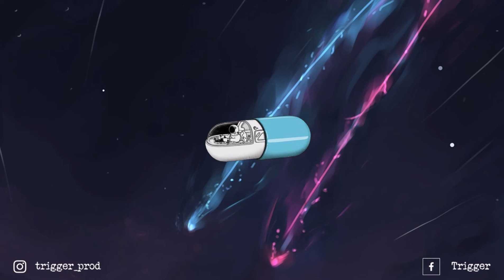[FREE] - 'SH*T' - Lil Peep | Type Beat - Trigger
~ 'SH*T' - Lil Peep | Type Beat ~

❗ Condition d'utilisation - Usage condition ❗
- Pour utiliser cette prod pour un projet à but non-lucratif et pour tout type d'utilisation, vous devez mentionner: "prod. Trigger Prod" dans le titre ainsi que dans la description après m'avoir informé de l'utilisation de l'instrumental via Instagram.

- Pour utiliser cette prod pour tout autre projet à but lucratif, vous devez acheter la prod en me contactant par mail ou par Insta.

- Any publication of this beat without mentionning on Instagram or by mail is forbidden. No use of this beat allowed without mentionning "prod. Trigger Prod" in the title and in the description.